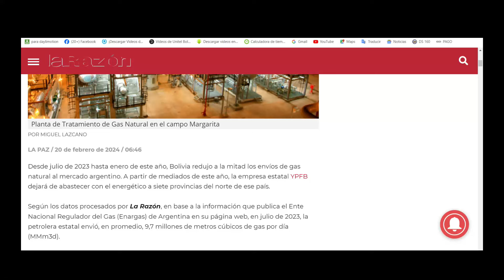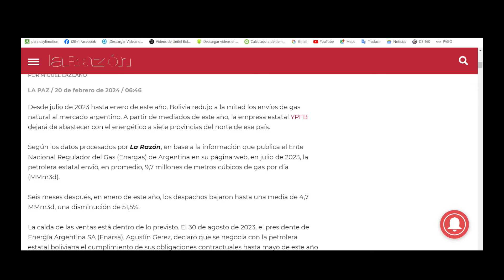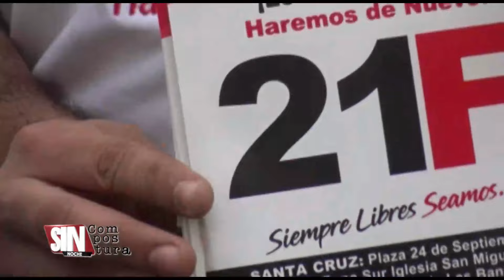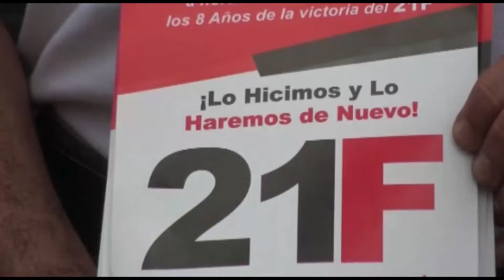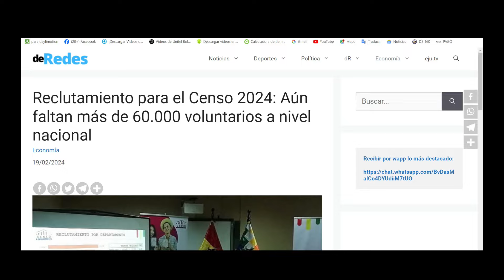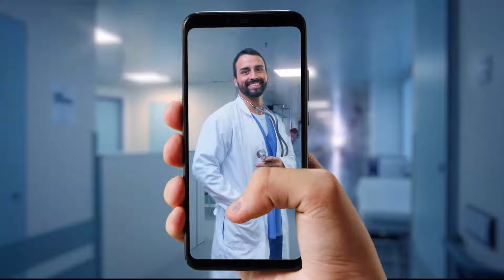Carlos Valverde en la red Noche/3 - 21F !!! 8 años .- 20 febrero 2024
Carlos Valverde en la red Noche/3 - 20 febrero 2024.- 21F, a 8 años de la unidad ciudadana que generó el principio del fin de Evo Morales, desde el campo electoral; después de eso, nunca más ganó una elección y, hasta reconoció el fraude al anular la elección y destituir al TSE